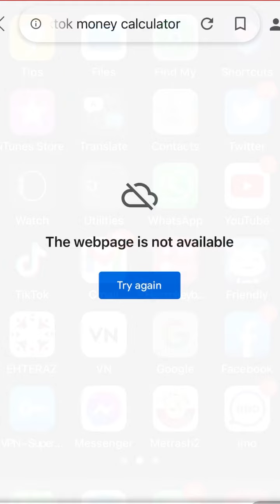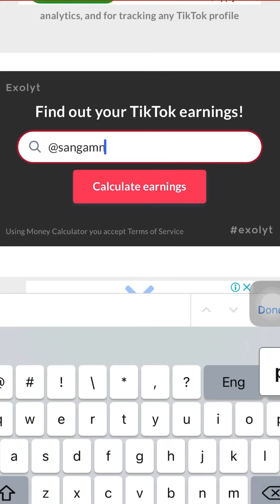TIKTOK मा कमायेको पैसा खै ??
This vdo about how to find tiktok earning monyey